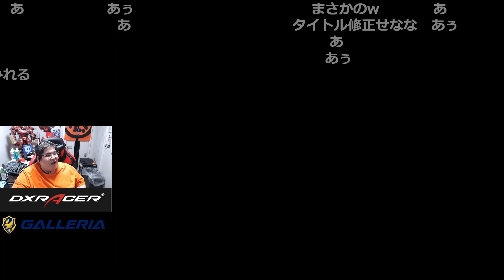[ポケモン アルセウス] 100時間の末、遂に黒曜全てのタスクが完了し卒業かと思いきや、留年が確定する恭一郎 (2022/02/03)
元配信
(ネタバレ禁止)(ネタバレ禁止)(ネタバレ禁止)(ネタバレ禁止)(ネタバレ禁止)(ネタバレ禁止)(ネタバレ禁止)(ネタバレ禁止)(ネタバレ禁止)(ネタバレ禁止)(ネタバレ禁止)(ネタバレ禁止)(ネタバレ禁止)(ネタバレ禁止)(ネタバレ禁止)(ネタバレ禁止)(ネタバレ禁止)(ネタバ